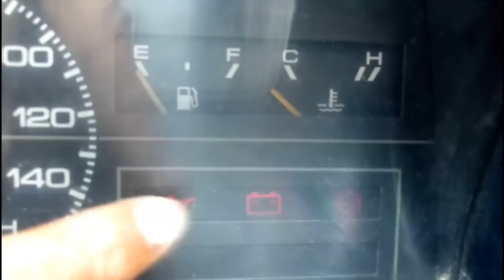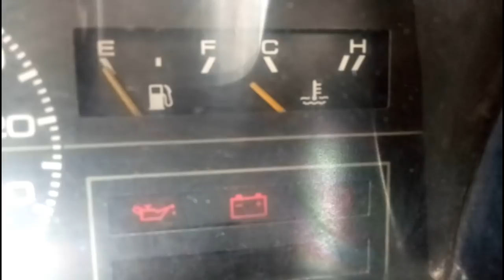maruti 800 repaer him salf on the way and at your home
aap apne car ke mainer mestak ko repaer kar sakty hi